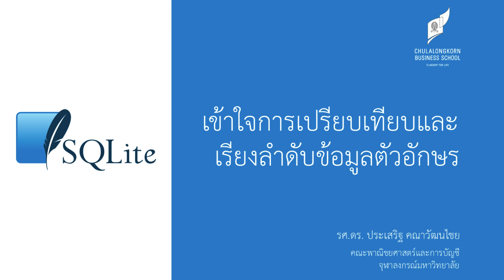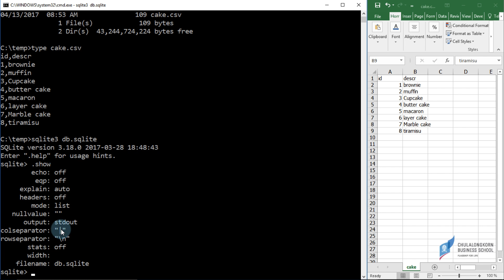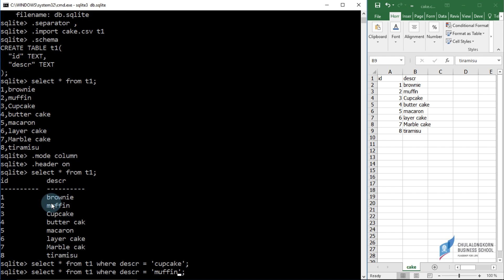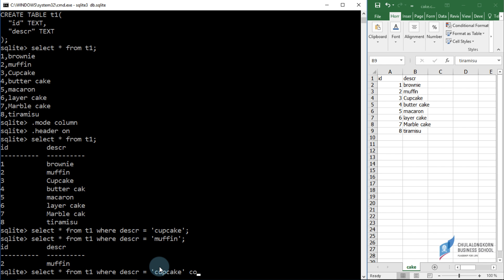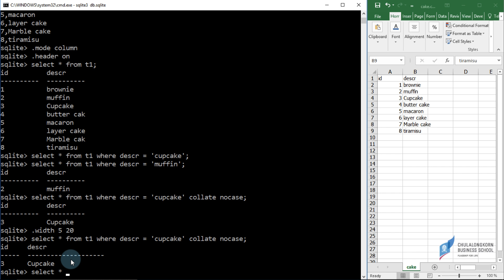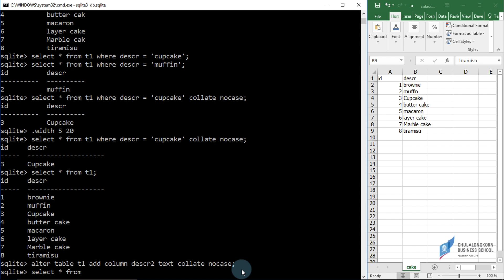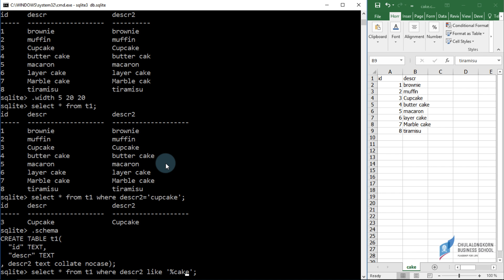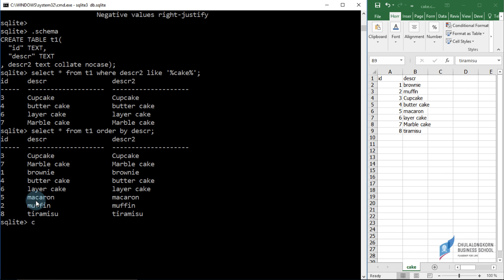สอน SQLite: เข้าใจการเปรียบเทียบและเรียงลำดับข้อมูลตัวอักษร (Collation)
เข้าใจการทำงานของ Collation แบบ binary และ nocase
การสร้างคอลัมน์สำหรับเก็บข้อมูลที่ต้องการให้มีการเปรียบเทียบแบบ case insensitive
เข้าใจการเรียงลำดับข้อมูลแบบ binary และ nocase (case insensitive)